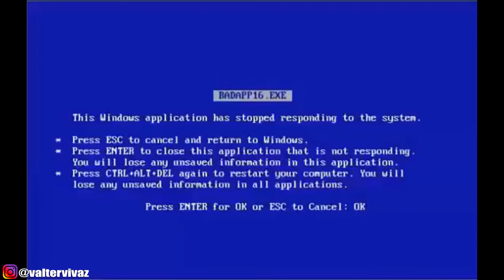FUI FAZER CAMINHADA E LEVEI MINHAS DUAS CACHORRAS PINCHERS DE COMPANHIA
Fui fazer aquela caminhada marota e levei minhas duas pinchers, minhas cachorras estão no foco kkkk espero que gostem do video haha